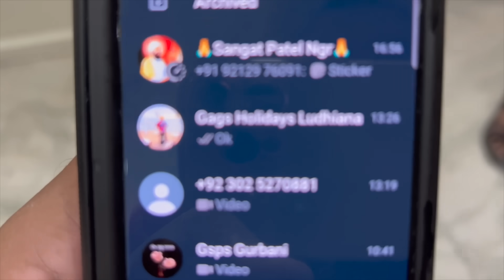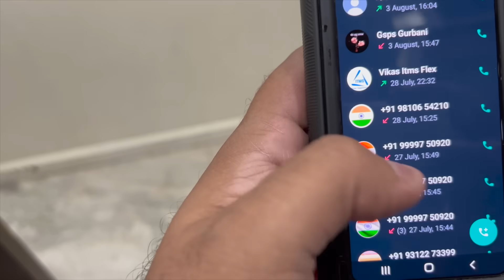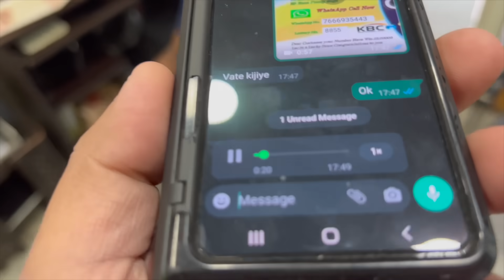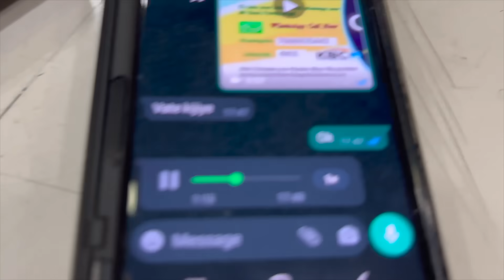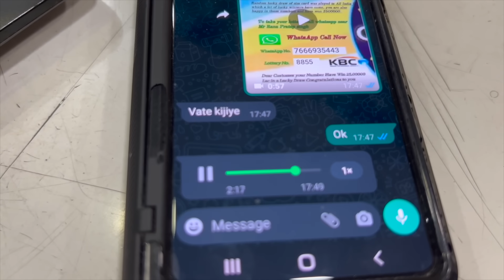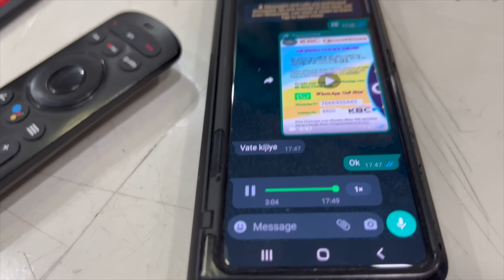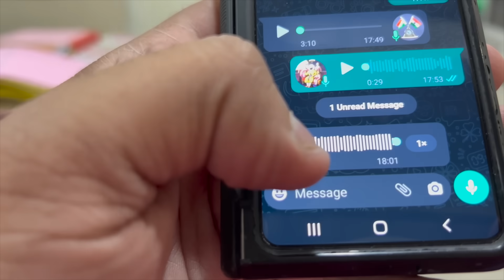2500000 Ki Lottery Lag Gayee 😎